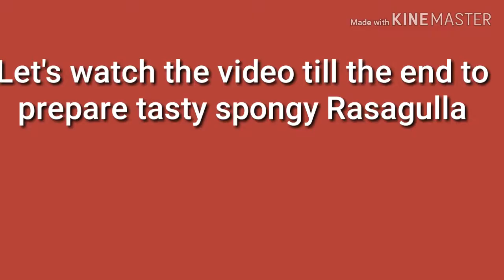Bengali Rasagulla / spongy Rasagulla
It's about Tasty spongy Rasagulla , elegantly prepared at home.. Plz try this recipe and do comment and give suggestions in the comment box.. 😊🤗🤗